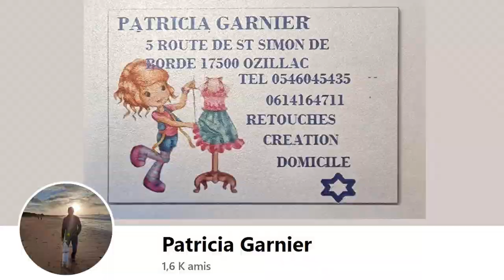La Rochelle Fashion Show 2